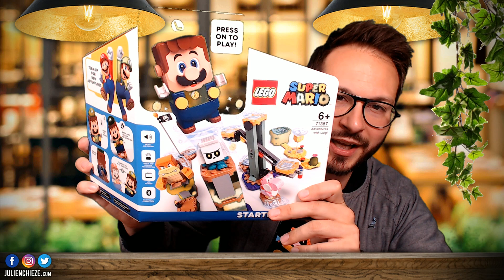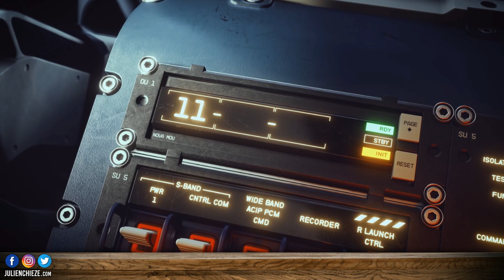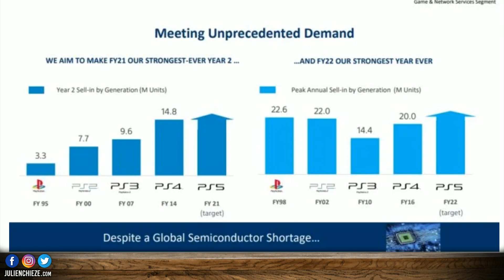PS5 record absolu en vue, Starfield claque Next Gen, LEGO Luigi, Abandoned Hasan prend la parole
Bonjour à tous, au menu du Bistro du Jeu Vidéo 534 :
✅ PS5 record attendu
✅ Abandoned : Hasan Kahraman prend la parole
✅ LEGO LUIGI
✅ Starfield graphismes Next Gen
✅ Ghost of Tsushima bientôt sur PC ?